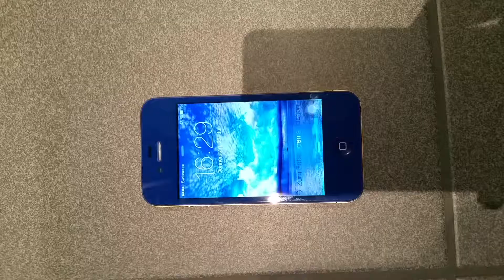Iphone 4 drop test ( Gold Blue Version )